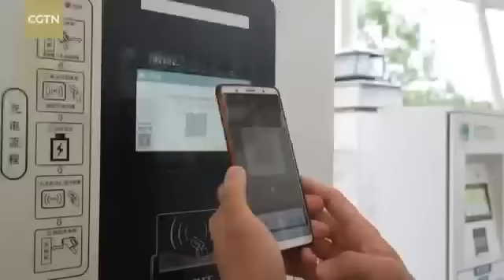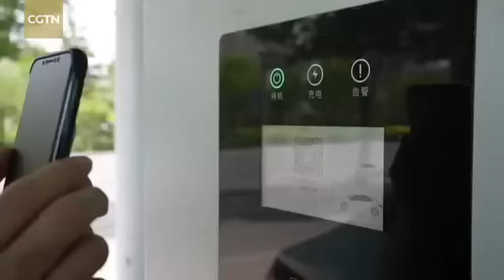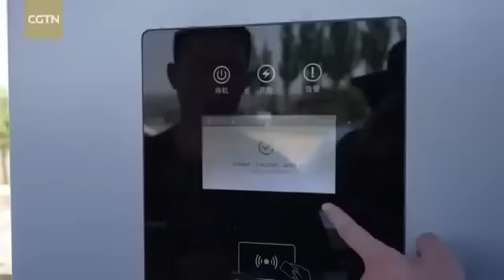How State Grid Makes Electric Cars Long Distance Driving Possible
Range anxiety is a common issue for electricvehicle owners, with anxiety over vehicles running out of charge before reaching a charging station. Let’s take an exciting driving tour in Shanxi Province to explore how StateGrid makes electric cars long distance driving possible!